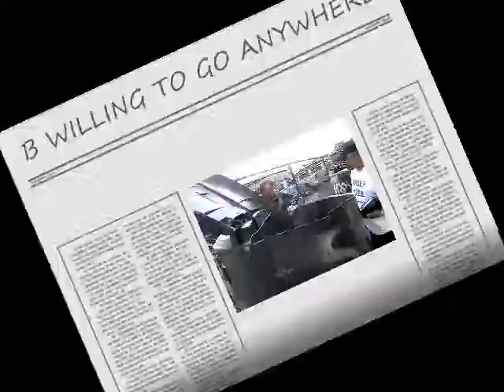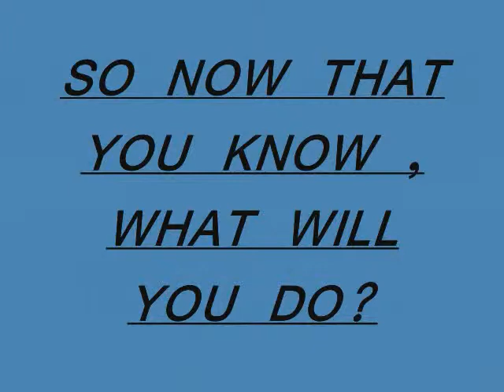fisher of men